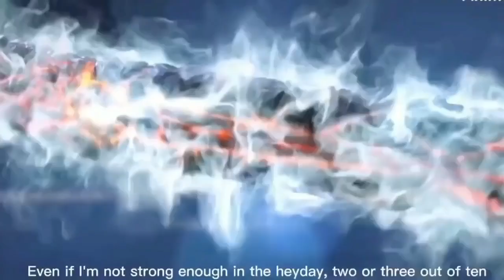Battle Through The Heavens l Benua Kaisar season 24 episode 01